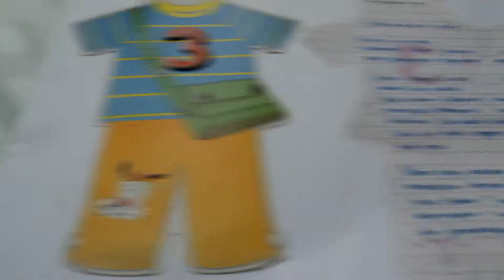Pentas seni keduaku (2017)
Ini adalah pentas keduaku, tepatnya saat aku kelas TK A. Di pentas ini, Mamaku mendapat juara 3 untuk lomba menulis surat dari Ibu. Di surat itu, Papa (dibantu Mama) membuat gambarku yang diedit seolah olah aku pernah berfoto memakai seragam Chef. hihi...padahal aku tidak punya seragam chef dan tidak pernah berfoto seperti itu.